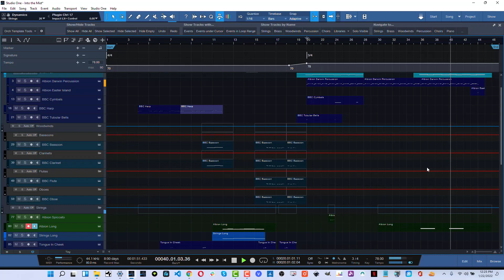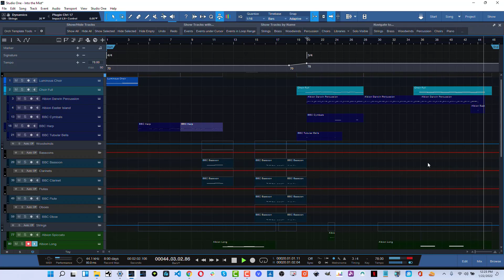Into The Mist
I woke up this morning and just started writing to see what would happen and this is the end result.